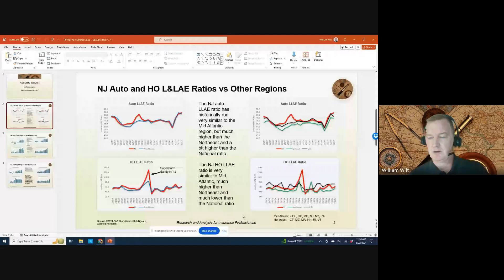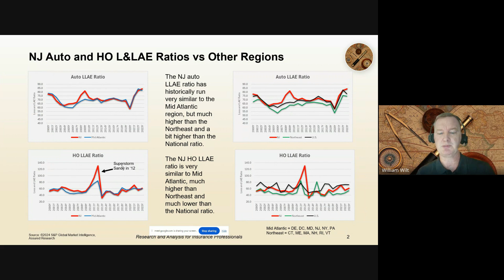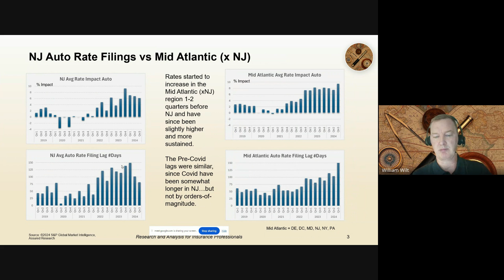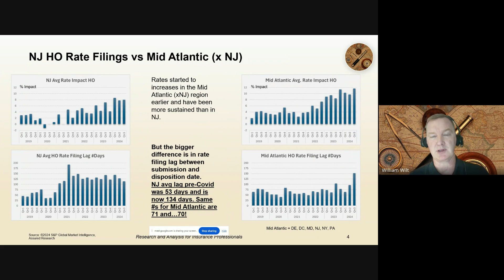P/C insurers frustrated with the Garden State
NJ tomatoes are pretty darn good, but they don't age well. The same can be said of auto/HO rate filings. Regulatory delays have lengthened since the pandemic leading some executives to voice their frustration.